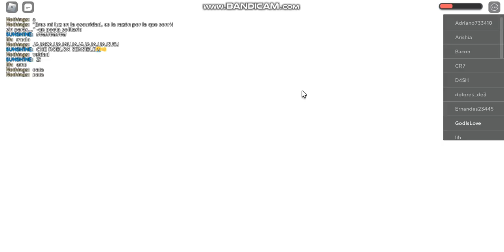Arch Park Flash Flood!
Whosoever therefore shall humble himself as this little child,
the same is greatest in the kingdom of heaven.

Business Information

Book Information

Game Information

Roblox is a gaming platform with almost entirely player-created games.
It has a wide variety of games to play, from the common fast-paced shooter to the uncommon simulator.
It also has many games inspired by other games, so you can find anything from the Sims to Fallout on Roblox.